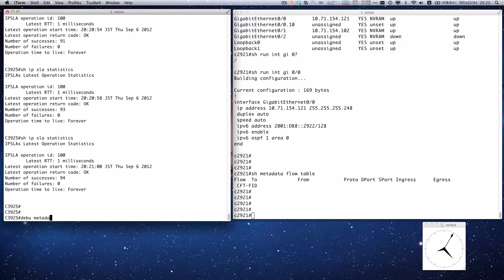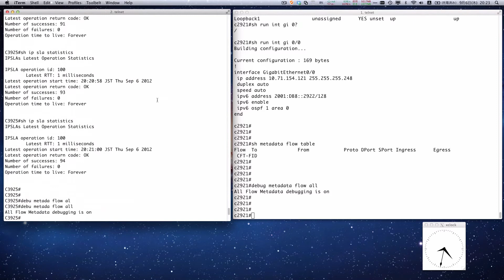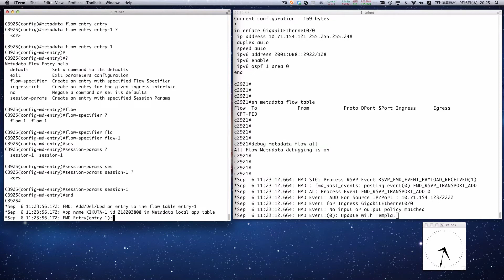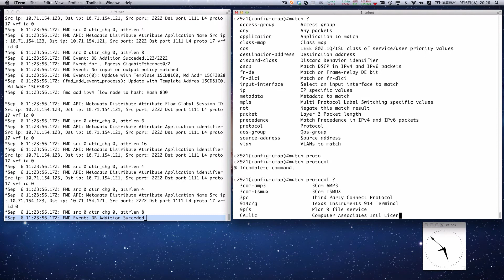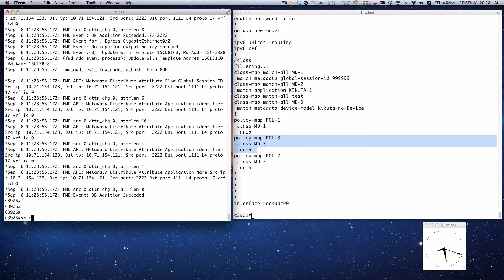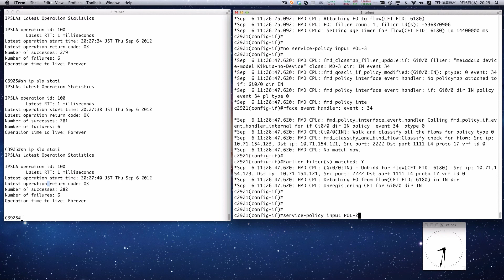Demo2 6min1sec metadata 2